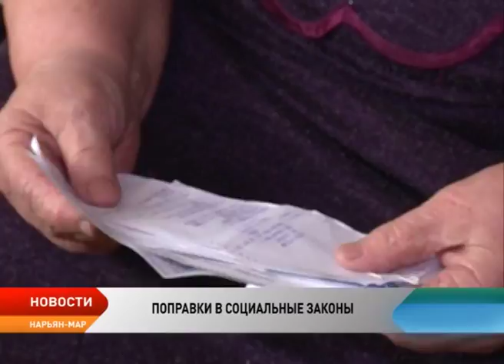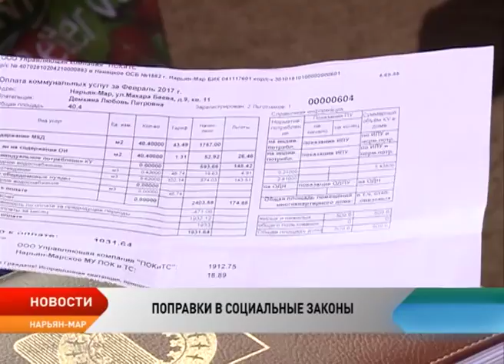Депутаты НАО уточнили понятие «индивидуального дохода» получателя соцподдержки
Законодатели Ненецкого округа на сессии согласовали законопроект, который уточняет понятие «индивидуальный доход получателя мер социальной поддержки». Соответствующие поправки внесены губернатором округа. Напомним, еще на мартовской сессии депутаты также поддержали решение губернатора о том, что компенсационные социальные выплаты в размере 3 100 рублей и 2 708 будут выплачиваться гражданам, чей индивидуальный доход не превышает трехкратный прожиточный минимум, сегодня это 62 019 рублей.